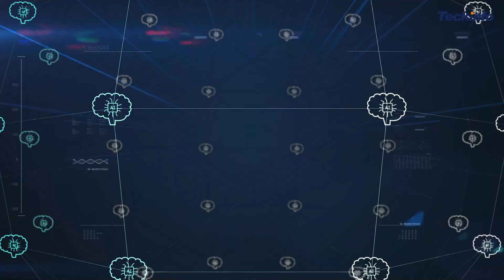Transforming Contact Centers: The Impact of AI on Customer Service and Productivity | Teckinfo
Today, we're delving into the impact of Artificial Intelligence on contact centers. With AI becoming increasingly prevalent in various sectors, it's crucial to understand how it can reshape the operations of contact centers. Dealing with high call volumes, extended wait times, and numerous tasks can greatly affect customer satisfaction. But what if there's a solution to address these issues effectively?

sentimentanalysis speechrecognition Teckinfo, we specialize in offering cutting-edge conversational AI solutions to boost contact center productivity and reduce expenses across key areas. Explore the capabilities of our conversational chat bots, which can efficiently manage common queries round the clock, guaranteeing prompt customer support, even during busy periods. Watch this video to learn about application of artificial intelligence in contact centers, with sentiment analysis and AI support for agents imrprove efficiency and enhance customer experience.

We can't wait to provide you with more valuable information to keep you ahead in the ever-changing digital world!

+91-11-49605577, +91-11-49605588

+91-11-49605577